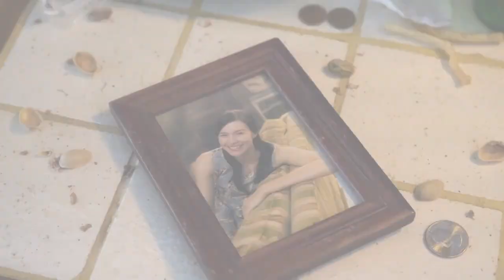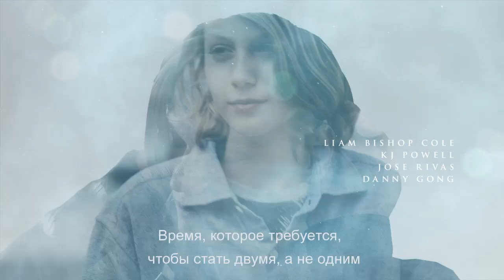THE QUIET MAN Прохождение Финал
The Quiet Man – проект, который позволяет в полной мере окунуться в напряженную кинематографическую историю, совмещающую реальные съемки и компьютерные эффекты. Вам предстоит выступить за глухого парня по имени Дэйн и за одну ночь распутать дело о похищении певицы у таинственного человека в маске.